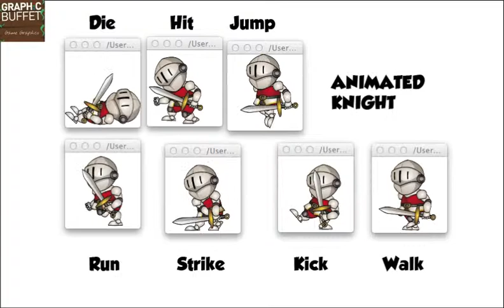Animated Video Game Characters on Graphic-Buffet.com : Knight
Animated Video Game Knight Character: Vector file with animations to edit and add to your games

has various game graphics and assets for your indie game development projects. With over 100 game assets and game art to choose from you can create games quickly and easily.

Got special requests?